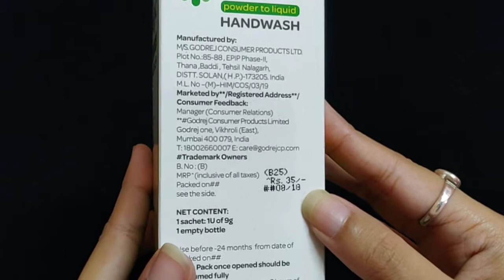godrej mr magic handwash review||best hand wash just ₹ 35/-||product review fatafat review channel